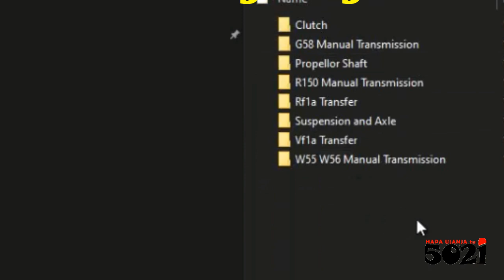TOYOTA '94 Tech Tips, Tune, Repair, Diagnose, every ujanja🏋️‍♀️